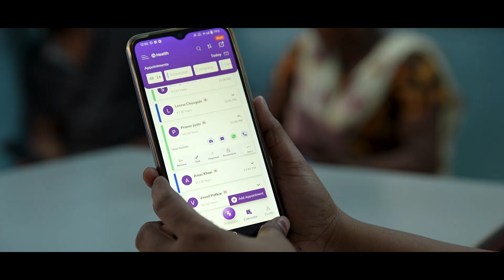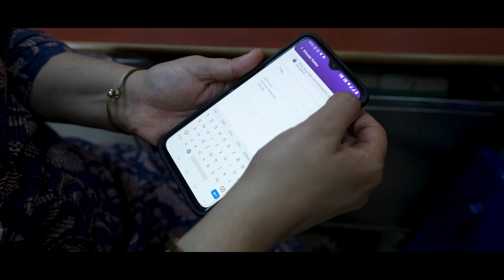Dr Anita P Kini talks about better patientmanagement with digital services under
Dr Anita P Kini, Family Physician practicing at her clinic in Dharavi, Mumbai talks about how the change from paper-based patient records to digital records under abdm have added efficiency to her everyday